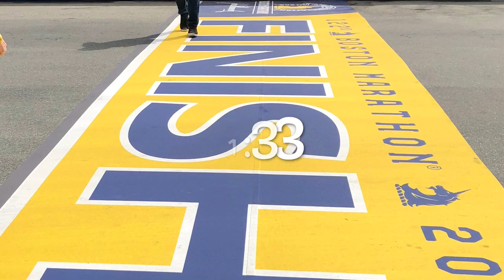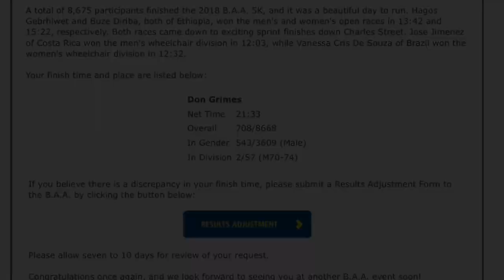Grimes Boston 5K 2017/2018